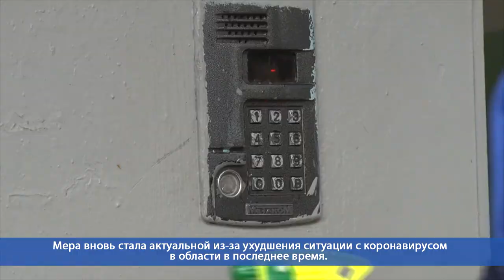Десна-ТВ: День за днем от 09.10.2020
В выпуске:
- Итоги года программы «Комфортная городская среда» в Десногорске;
- Хлор против коронавируса: основательная уборка в жилых подъездах – как правило.